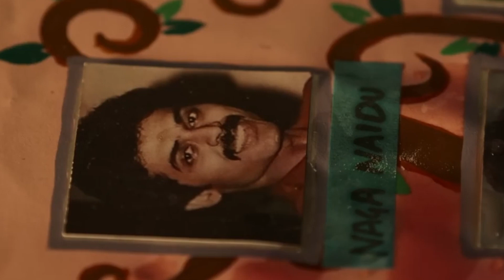Rana Naidu | Review by Popcorn Previews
Rana Naidu Trailer Review in Hindi by Aniketpragati
Rana Naidu Official Trailer Review
Rana Naidu Trailer Reaction
Rana Naidu Trailer Review

Rana Naidu is an upcoming Indian action crime drama television series on Netflix created and directed by Karan Anshuman and Suparn Verma. It is the official adaptation of the 2013 crime TV series, Ray Donovan. It stars Rana Daggubati, Venkatesh Daggubati, Suchitra Pillai, Gaurav Chopra and Surveen Chawla in lead roles. The story revolves around the life of Rana Naidu who is a go-to problem solver for the rich and famous. But when his father is released from jail, the one mess he can't handle may be his own.

Rana Naidu Trailer Review, Reaction, Rana Daggubati, Venkatesh Daggubati, Netflix